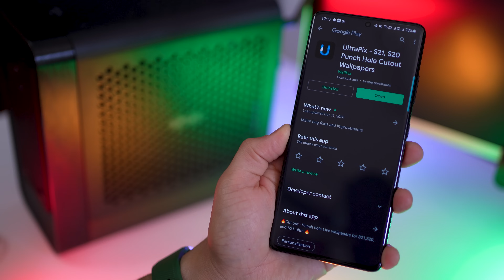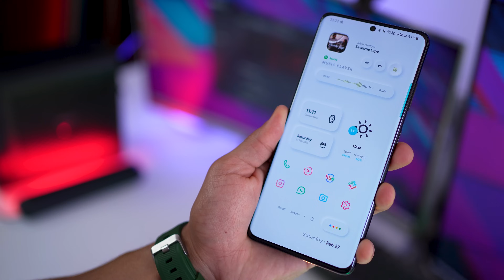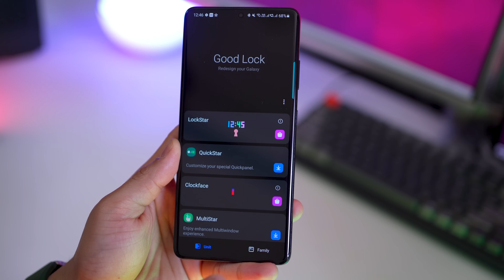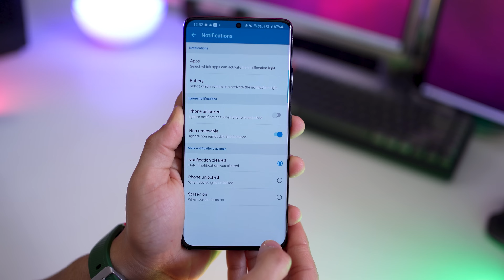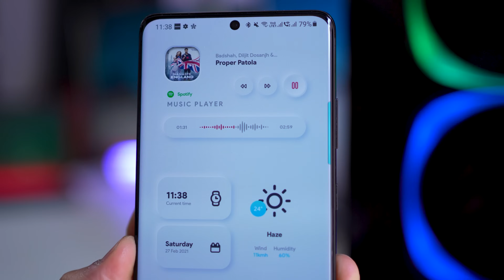Galaxy S21 (or S21 Ultra) - 6 Apps You Must Have!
YOU MUST have these apps on your GalaxyS21 GalaxyS21Ultra right NOW!
If you've just got your Galaxy S21 or S21 Plus or S21 Ultra and looking at ways to set it up, customizations and personalizations - these are some apps to install on the S21. All of this makes you use your S21 to the fullest.

00:15 Ultrapix - S21 wallpapers, live wallpapers

00:33 MiUi Mi Control Center: Notifications and Quick Actions

1:20 Edge Panels

2:00 GoodLock

2:42 AODNotify

4:01 Nova Launcher and KWGT Widgets

My smartphone
My tablet

My PC

Accent Light

Audio Gear